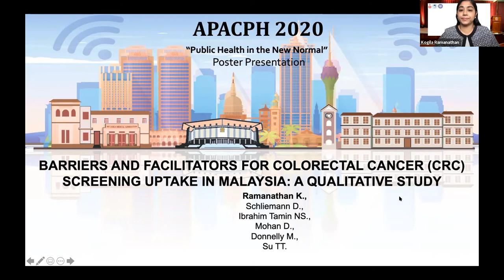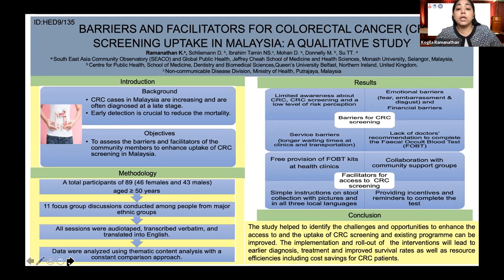APACPH Conference Oral Presentation Ramanathan K HED9 135